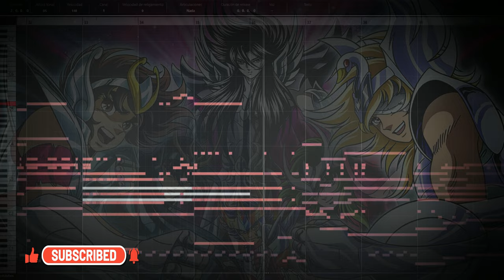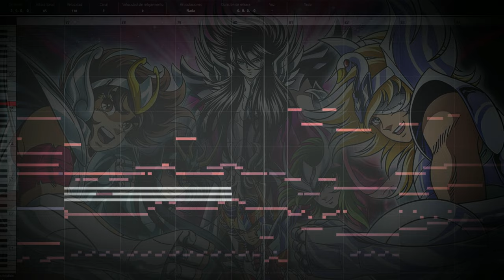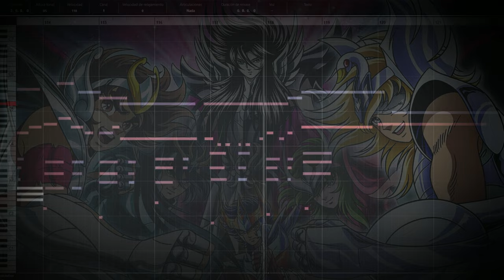Soldier Dream - Saint Seiya (Epic Version)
Cover Arranged & Orchestrated by Aaron Deophir